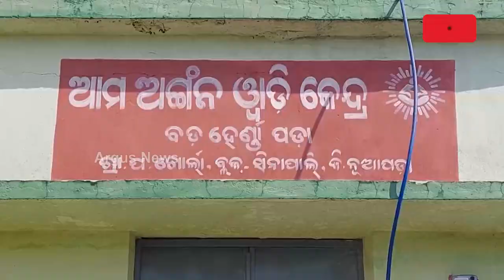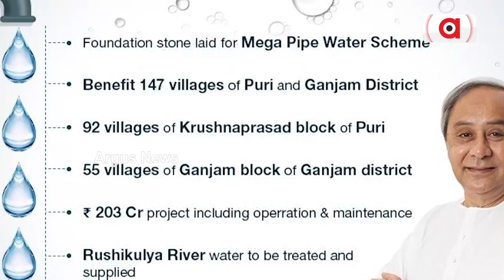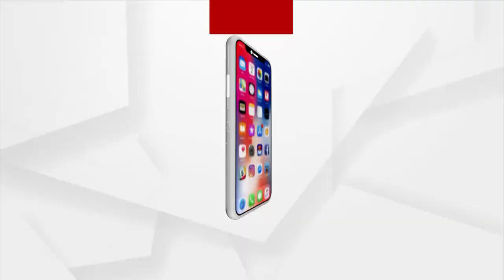ପୋଷ୍ଟର୍‌ ବଡ୍, ଗ୍ରାଉଣ୍ଡନେ ଫେଲ୍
ପୋଷ୍ଟରରେ ବଡ ବଡ କଥା ହେଲେ ଗ୍ରାଉଣ୍ଡନେ ଫେଲ୍ । ବୃହତ ଜଳ ପ୍ରକଳ୍ପ ଦ୍ବାରା ଘର ଘର୍‌କେ ପାଇପ ଯୁଗେ ବିଶୁଦ୍ଧ ପାଏନ୍ ଦିଆଯିବା। ହେଲେ ନୂଆପଡା ଜିଲ୍ଲା ସିନାପାଲି ବ୍ଲକନେ ସକାଲ୍ ପାହେଲେ ପାଏନ୍ ଚିନ୍ତା । ଇନ ପ୍ରଶ୍ନ କାଏଁଯେ ଆର୍ କାହାର୍ ଲାଗିର୍ ଲାଖ୍ ଲାଖ୍ ଟଁକାର୍ ପାନୀୟ ଜଳ ପ୍ରକଳ୍ପ ?